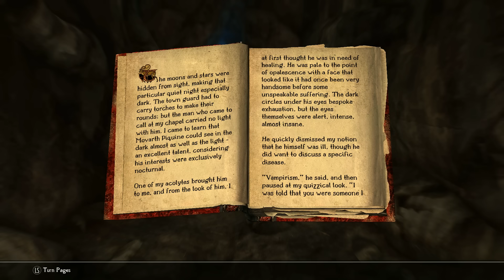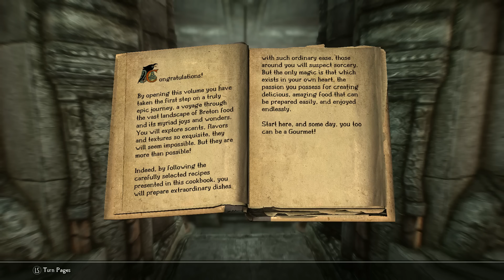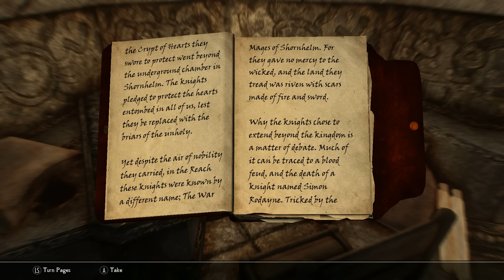Skyrim: Yet Another 10 Tiny Details That You May Still Have Missed in The Elder Scrolls 5 (Part 46)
Skyrim is an enormous game that despite being nearly eight years old now, has maintained considerable popularity in the gaming community. Much of The Elder Scrolls 5’s success can be attributed to Bethesda’s incredible attention paid to the little things during its development. Indeed, Skyrim is peppered with a nearly infinite amount of Easter Eggs, hidden secrets and subtle references that continue to surprise even the most dedicated of fans. So today we’ll be taking a look at yet another ten tiny details you may still have missed in The Elder Scrolls 5: Skyrim.